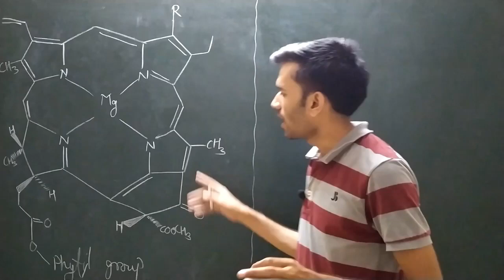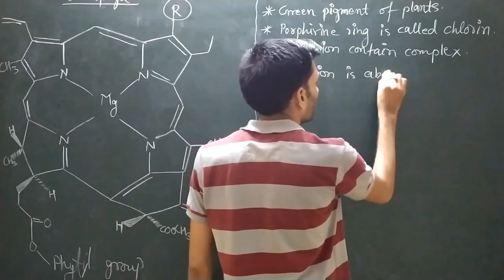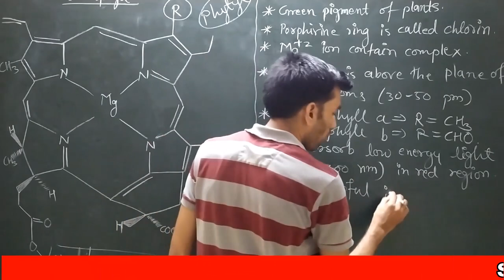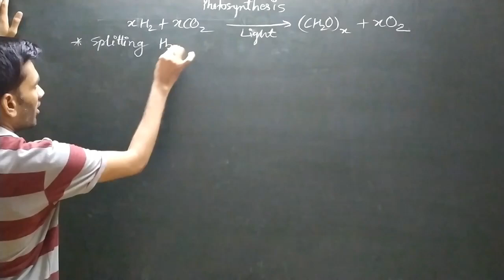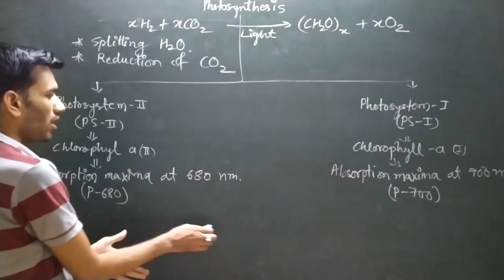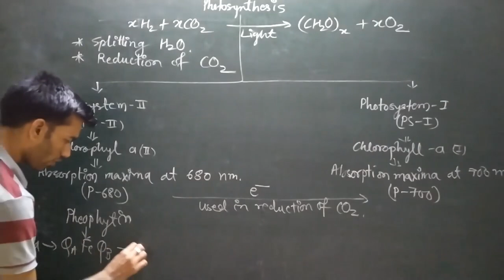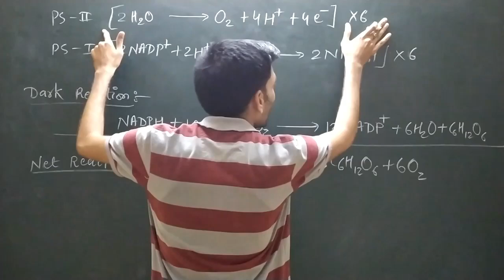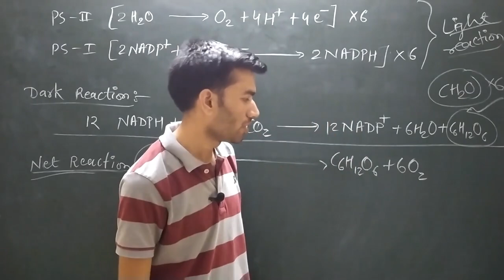Chlorophyll | Photosynthesis | PS-I | PS-II | Bioinorganic Chemistry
In this video you will learn about the facts of chlorophyll and photosynthesis.